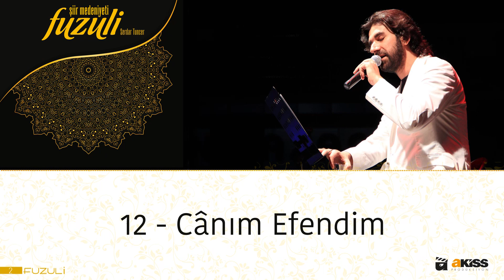Fuzûlî - 12 - Cânım Efendim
Perîşân-hâlün oldum sormadun hâl-i perîşânum
Gamundan derde düşdüm kılmadun tedbîr-i dermânum
Ne dersen rûzgârum beyle mi geçsün güzel hânum
Gözüm cânum efendim sevdüğüm devletlü sultânum

(Ey sevgili! Senin aşkından dolayı perişan hâllere düştüm, fakat sen benim bu hâlimi hiç sormadın. Senin gamından dolayı derde düştüm; sen, bana hiç derman olmadın. Benim güzel sultanım, ne dersin, benim zamanım böyle mi geçsin? Gözüm, canım efendim, sevdiğim, devletli sultanım.)

Esîr-i dâm-ı ışkun olalı senden vefâ görmen
Seni her kanda görsem ehl-i derde âşinâ görmen
Vefâ vü âşinâlık resmini senden revâ görmen

(Ey sevgili! Aşkının tuzağının esiri oldum olalı, senden hiç vefa görmedim. Seni her nerede görürsem göreyim, dert ehli âşıklara yakın olduğunu görmedim. Vefa ve dostluk usûlünü sana asla reva görmem, asla senden böyle davranışlar beklemem. Gözüm, canım efendim, sevdiğim, devletli sultanım.)

Değer her dem vefâsız çerh yayından bana bin oh
Kime şerh eyleyem kim mihnet ü endûh u derdüm çoh
Sana kaldı mürüvvet senden özge hîç kimsem yoh

(Vefasız dünyanın yayından bana her zaman binlerce ok değer. Derdim, kederim, üzüntüm o kadar çok ki hâlimi kime anlatayım. Ey sevgili! Mürüvvet sana kaldı, benim senden başka hiç kimsem yok. Gözüm, canım efendim, sevdiğim, devletli sultanım.)

Gözümden dem-be-dem bağrum ezüp yaşum kimi gitme
Seni terk itmezem çün ben beni sen dahi terk itme
İyen hem zâlim olma ben gibi mazlûmı incitme

(Ey sevgili! Gözümden sürekli akan ve bağrımı ezerek giden gözyaşım gibi sen de gitme. Ben seni asla terk etmem, ne olur sen de beni terk etme. Sen zâlim olma, benim gibi bir mazlumu incitme. Gözüm, canım efendim, sevdiğim, devletli sultanım.)

Katı gönlün neden bu zulm ile bî-dâdâ râgıbdur
Güzeller sünneti olmaz cefâ senden ne vâcibdür
Senün tek nâzenîne nâzenîn işler münâsibdür

(Ey sevgili! Senin taş kalbin zulme ve adaletsizliğe meyillidir. Cefa etmek, güzellerin âdeti değildir. Senden neden sürekli cefa zuhur ediyor? Senin gibi nazlı bir güzele, nazikçe işler yaraşır. Gözüm, canım efendim, sevdiğim, devletli sultanım.)

Nazar kılmazsan ehl-i derd gözden ahıdan seyle
Yamanlıkdur işün uşşâk ile yahşi midür beyle
Gel Allah’ı seversen bendene cevr itme lûtf eyle

(Ey sevgili! Sen dert ehli âşıkların gözünden akıttıkları yaşa bakmıyorsun.  şıklara olan davranışların çok fena, bu sence güzel bir durum mu? Eğer Allah’ı seviyorsan ben kuluna bu kadar cevretme, bana lutfet. Gözüm, canım efendim, sevdiğim, devletli sultanım.)

Fuzûlî şîve-i ihsânun ister bir gedâyundur
Dirildükçe seg-i kûyun ölende hâk-i pâyındur
Gerek öldür gerek ko hükm hükmün rây râyındur

(Fuzûlî, senin kapında iyilik cilveni isteyen bir dilencidir. Dirildiğinde senin mahallenin köpeği, öldüğünde ise senin ayağının toprağıdır. İster öldür ister sağ bırak, hüküm senin hükmün, karar senin kararındır. Gözüm, canım efendim, sevdiğim, devletli sultanım.)